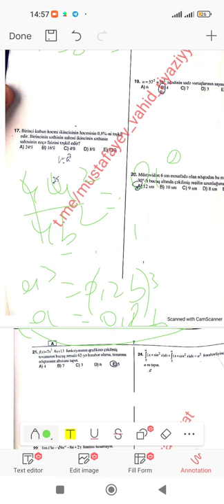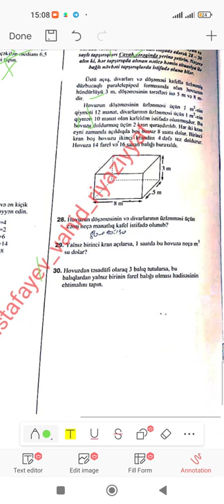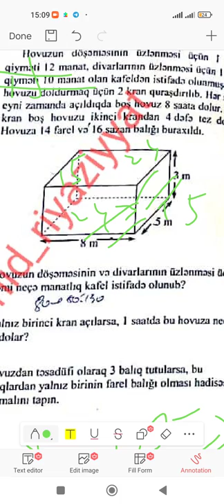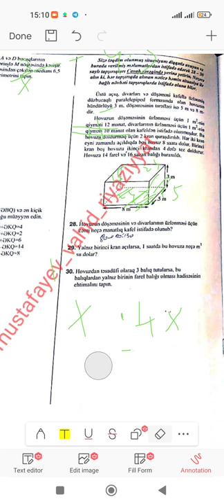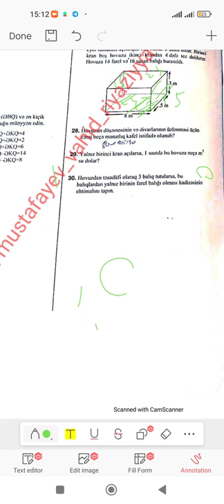21 İyul 2022 Riyaziyyat - 1ci qrup qəbul şans imtahanı(Situasiya ilə)